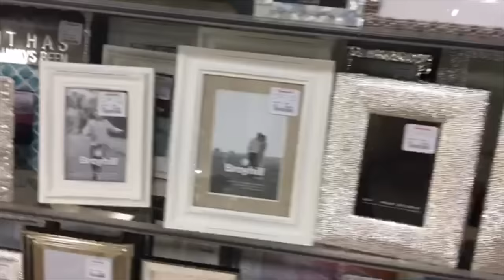Shop with Me at Home Goods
Home Goods literally has got to be one of my favorite places to shop at. This time I decided to take you guys with me and show you some of the super cute things I found at my nearest home goods in Nashville. If you guys would love to see more shop with me videos make sure to thumbs up this video.

Let's Be Friends:
IG & Snapchat: melissaemilyv